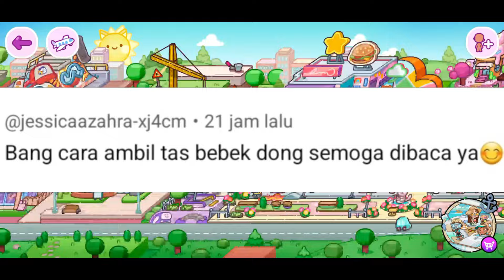INFORMASI TERBARU UPDATE RUMAH BARU KAWAII HOUSE MAKER, AVATAR WORLD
Halo Semuanya

Update Rumah Baru Kawaii House Maker Ditunda Tapi Tenang Dulu Ya Teman-Teman Jangan Kecewa Dan Buat Teman-Teman Yang Mau Pindah Rumah, Mohon Bersabar.